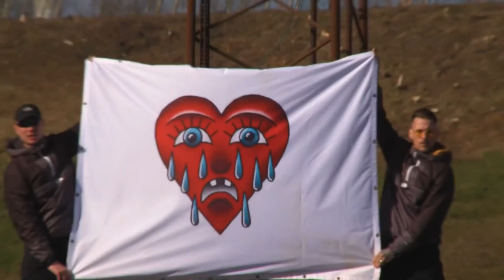MÁS COSAS NO PODÍAMOS HACER EN ESTA APERTURA DE SHOW